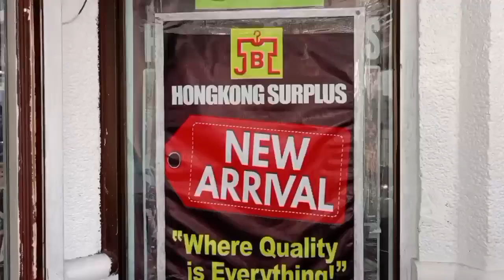NEW ARRIVAL UKAY UKAY SHOES 🔥🔥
NEW ARRIVAL UKAY UKAY SHOES DAMING PAGPIPILIAN NIKE ADIDAS AT MARAMI PANG IBA

STORE LOCATION:EDSA MUÑOS SA BABA LANG PO MISMO NG MUÑOS FOOTBRIDGE